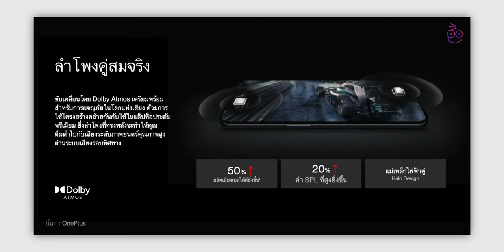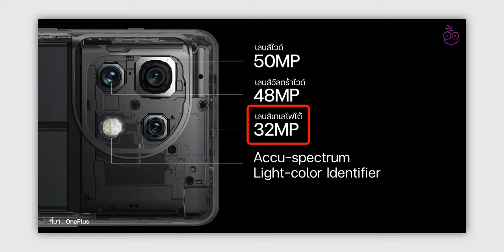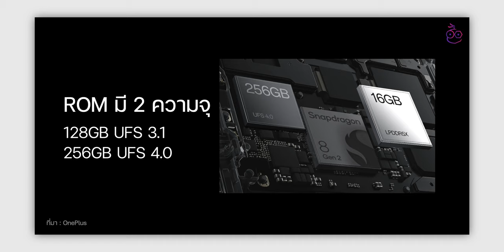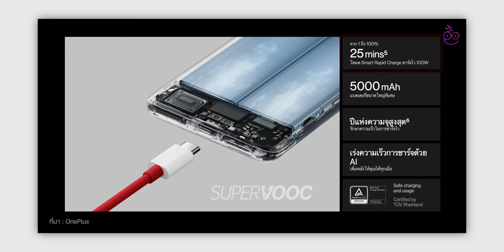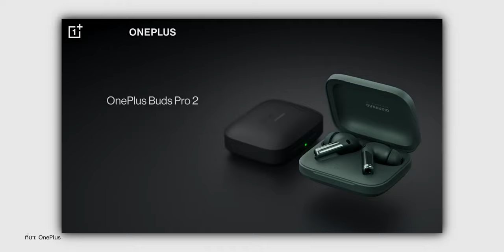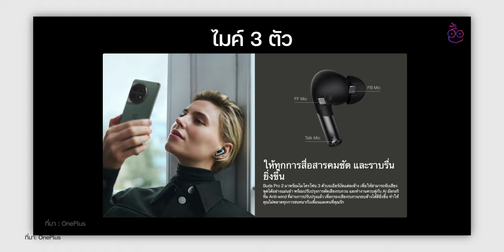iMoD สรุปเปิดตัว OnePlus 11 5G สเปค ราคาไทย มีอะไรน่าสนใจบ้าง?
OnePlus 11 5G สมาร์ตโฟน Flagship รุ่นใหม่จากค่าย OnePlus ได้เปิดราคาและวางขายในไทยเป็นที่เรียบร้อยแล้ว จะมีสเปคไฮไลท์เด่นอะไรน่าสนใจบ้าง ไปชมคลิปนี้กันเลย

00:00 - OnePlus 11 5G
00:52 - ไฮไลท์เด่น OnePlus 11 5G
05:02 -  ไฮไลท์เด่น OnePlus Buds Pro 2
07:04 - สินค้าอื่นที่เปิดตัวในงาน
07:26 - ส่งท้าย

2️⃣  สรุปเปิดตัว Samsung Galaxy S23, S23+, S23 Ultra มีอะไรน่าสนใจบ้าง
3️⃣  7 ข่าวลือน่าสนใจ ก่อนเปิดตัว Samsung Galaxy S23 Series
4️⃣  7 สิ่งน่าสนใจ Galaxy Z Fold4, Flip4 ที่ iPhone ยังไม่มี!
5️⃣  Nokia คืนชีพ! มือถือปุ่มกด 3 รุ่น ราคาไม่ถึง ฿3,000